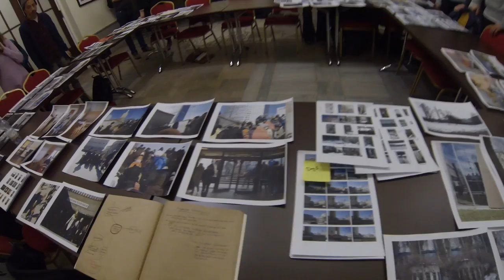Warsaw Inside Out - Day 4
so, just another day of work. today we looked deep on the documentary photography class. its getting to the end of the week and the tension is rising. for tomorrow wil be the last day for some people, so the series start to become complete.

i have to say that I'm pretty tight with the schedule and probably I won't be uploading everyday due to overtasking. but we are here!

follow our page on facebook :